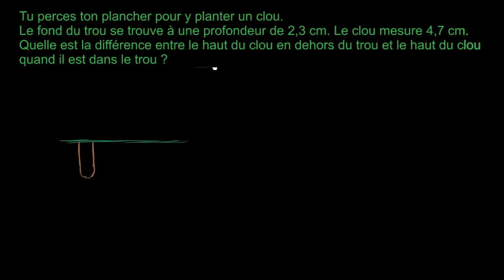Interpréter les valeurs absolues